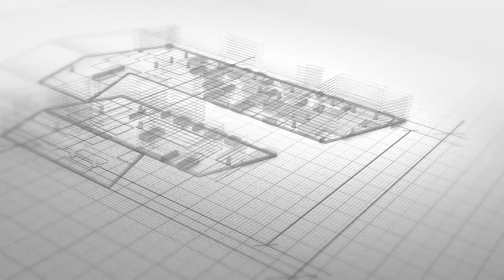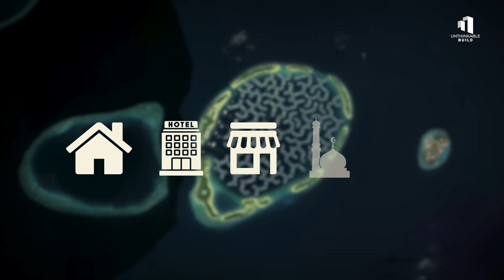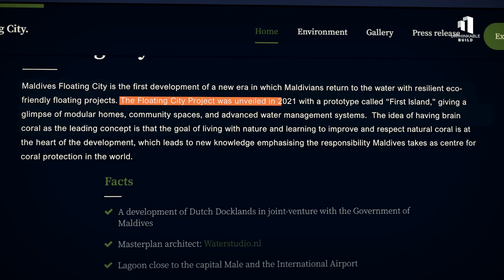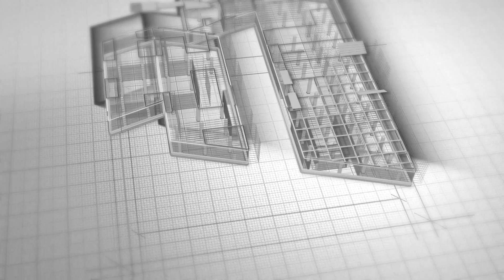Can Engineering Save the Maldives from Sinking?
The Maldives a paradise of white sand beaches and turquoise lagoons is facing an existential crisis. As sea levels rise, the island nation could disappear beneath the waves within this century. But engineers are fighting back with some of the most ambitious climate-resilient megaprojects ever attempted: a floating city that adapts to the tides, billion-dollar bridges connecting remote islands, and new financial hubs designed to survive the ocean’s advance.

This video explores how cutting-edge engineering, sustainable design, and bold innovation could save the Maldives from sinking and redefine how humanity lives with water.

00:00 The Sinking Paradise
00:39 The Maldives in Danger
01:44 The Floating City Project
02:38 How the Floating City Works
03:45 Progress and Challenges
04:44 The Financial Hub Megaproject
05:44 Bridges That Connect the Nation
06:39 The Future of Maldivian Tourism
07:47 The High-Stakes Future
07:17 A Nation Fighting to Survive